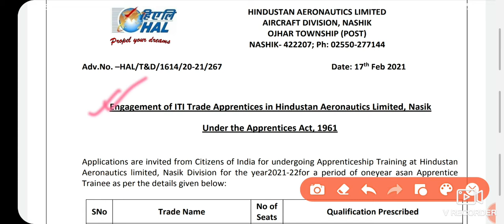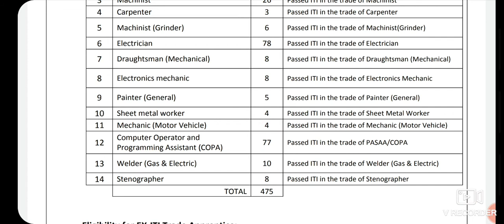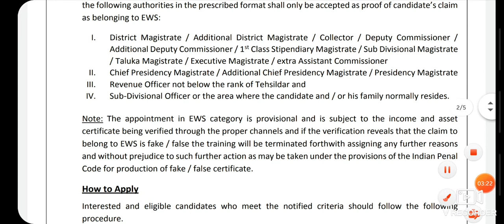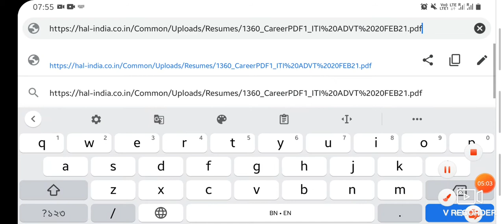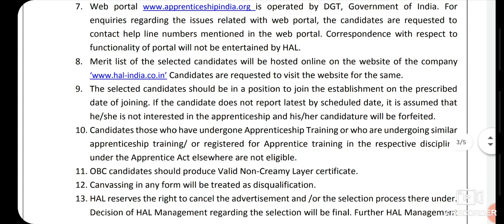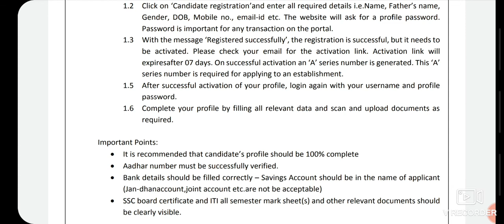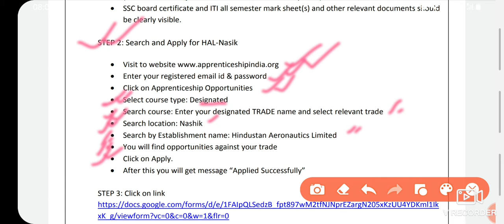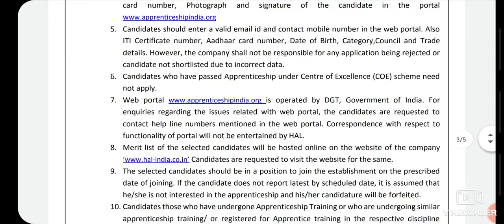HAL NASHIK Recruitment For Ex-ITI Apprenticeship Training || Total seats 475 ||last date 13/03/21